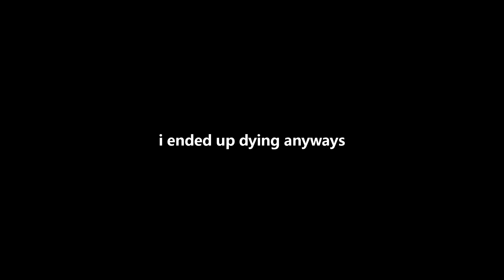DOOMGUY GOES SICKO MODE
i was listening to sicko mode while playing doom and it synced up perfectly. this was not edited other than for uploading